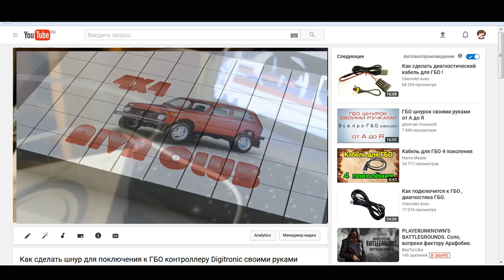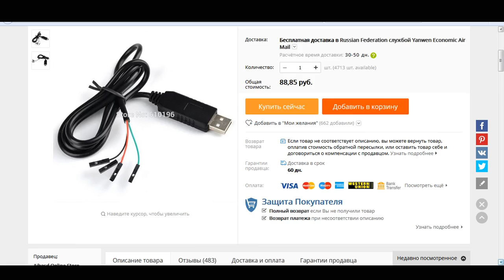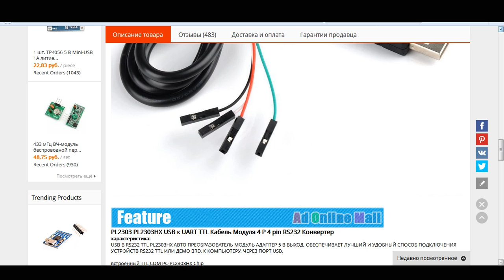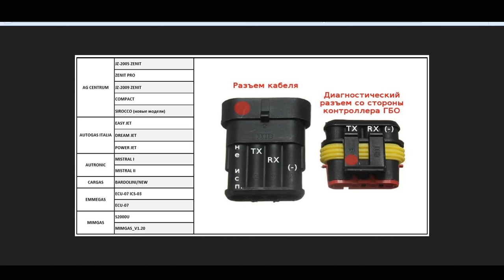Шнур для диагностики ГБО 4 поколения своими руками #2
В этом видео я покажу как сделать шнур для подключения к ГБО контроллеру Digitronic своими руками,при минимальной затрате сил и средств.
Это продолжение первого видео,которое я делал три года назад.

🔴Готовые шнуры Вы можете купить на Авито с доставкой!!!
Другие Драйвера (для windows 7)
🔸Не забудьте посмотреть другие видео

🔸АЛИЭКСПРЕС КЭШБЭК ЭКОНОМТЕ ДО 30%!
🔸EPN ПАРТНЕРСКАЯ ПРОГРАММА ЗАРАБАТЫВАЙТЕ С АЛИЭКСПРЕСС И ДРУГИХ МАГАЗИНОВ!

🔸Рекомендую просматривать видео в FullHD качестве (1080p).